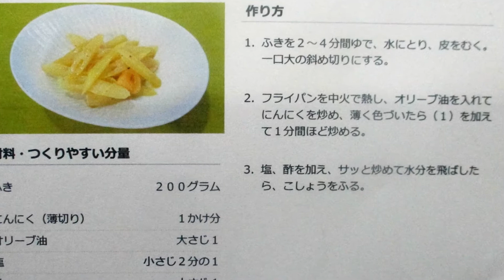筍と鶏肉のピラフ＆ふきの炒めマリネ：短縮版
タケノコ鶏肉ピラフ＆ふき炒め物マリネ；Part.Ⅱ